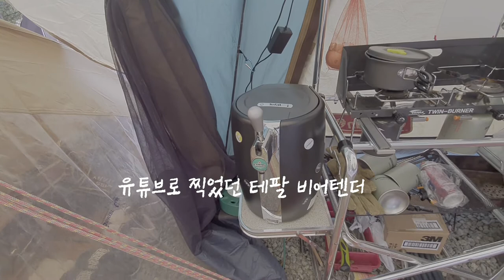겨울캠핑(장박)준비하는 하이네 가족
캠생아인 하이네 가족 단2회 캠핑후 장박 결정, 요즘처럼 캠핑장 구하기 힘든때용감하게  2번 캠핑후 장박을 결정한게 잘한것 같다는 생각이 드는요즘,
하이네 가족은 겨울장박캠핑을 준비중입니다.
저처럼 캠생아 그리고 겨울장박을 준비하시는 분들께 조금이나마 도움이 되었으면 좋겠습니다